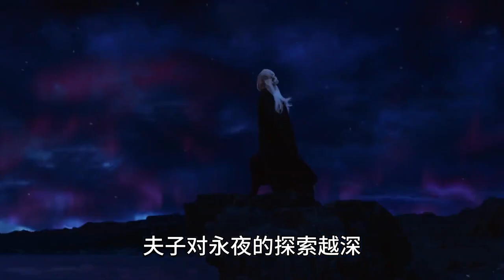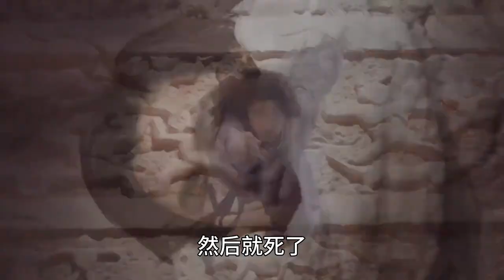将夜前40高手排名：第2名夫子，一生出手屈指可数，却从来没输过